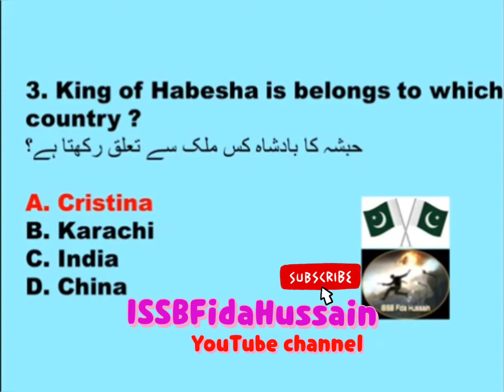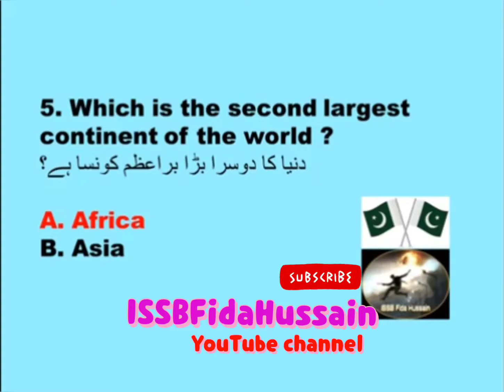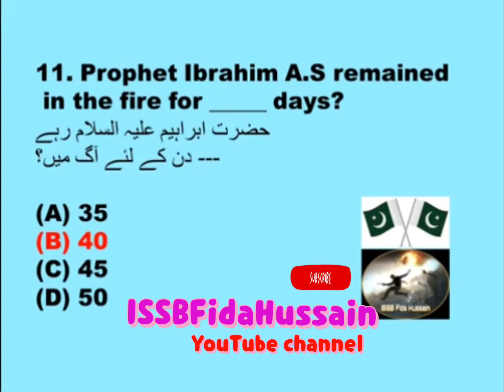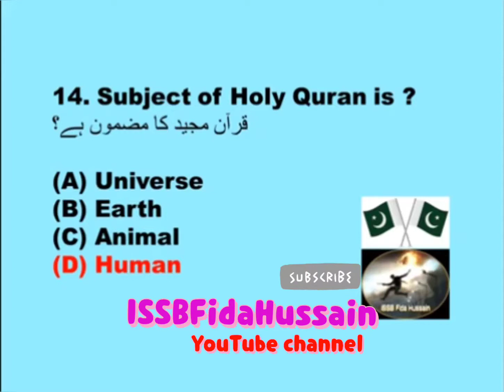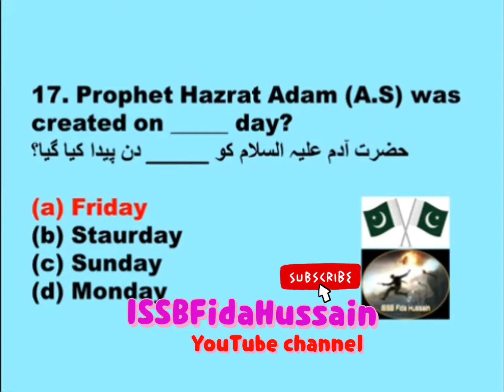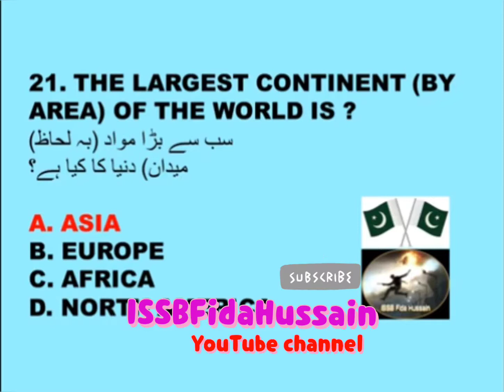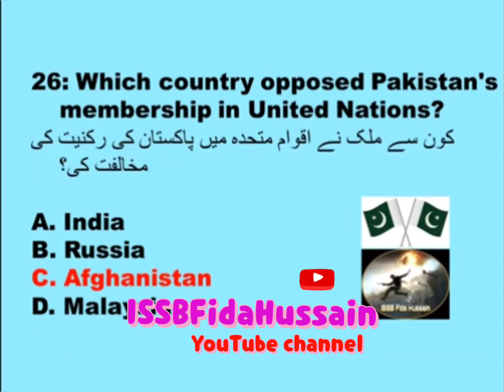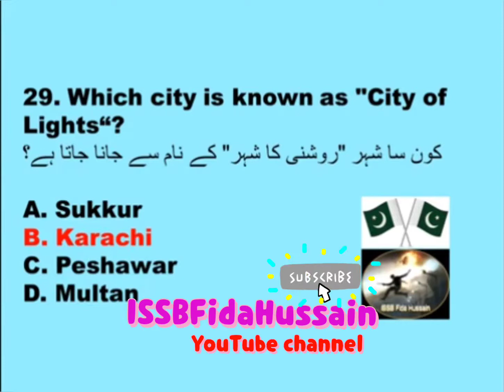PMA 150 Long Course || Most Repeated MCQS in Pak Army, PAF, Pak Navy Test Part 5